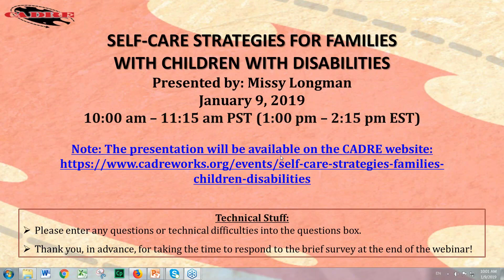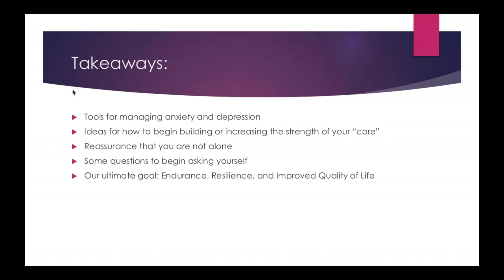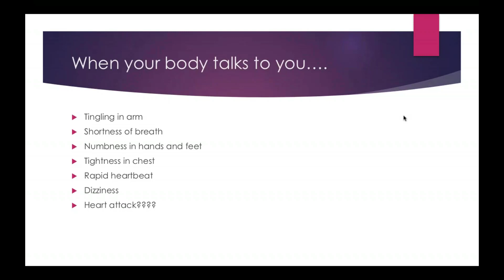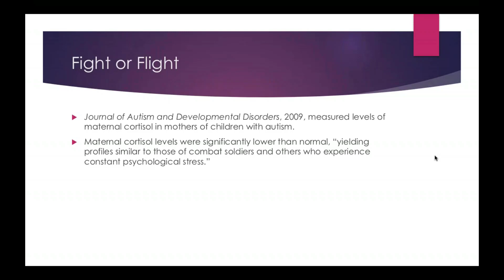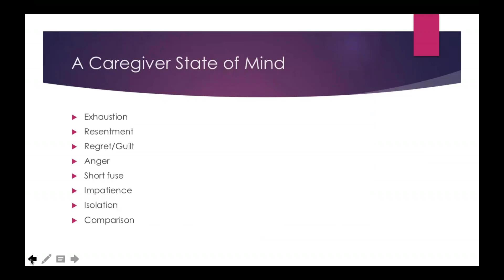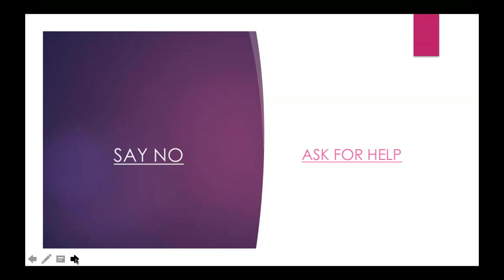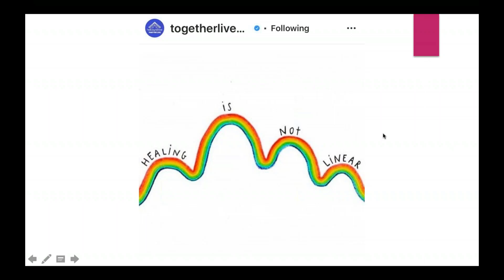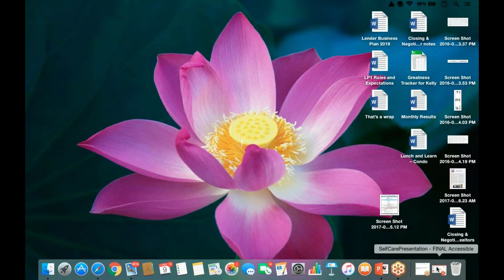Self-Care Strategies for Families with Children with Disabilities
Presented by Missy Longman

Self-care for the caregiver of a child with disabilities is a complicated topic that fellow caregivers find frustrating. The reality is simply most of us cannot fathom having the time or the capability to address our own needs ahead of a child with complex needs. This presentation encourages us to redefine what self-care really means for the parent of a child with disabilities. How do we reframe self-care in the context of our challenging lives? How do we discover achievable self-care? And, most importantly, how do we prioritize our own physical and mental health throughout this all-consuming journey? This webinar will explore the obstacles that often sabotage our own self-care and ways we can overcome them. While material in this webinar is focused on caregivers of children with disabilities, the content is applicable for all of us learning how to better take care of ourselves.